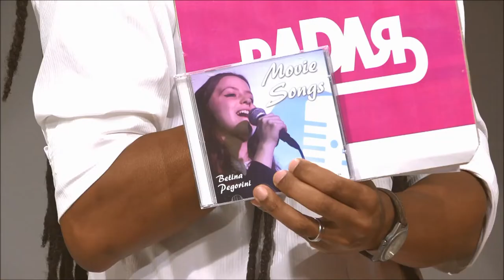Radar | TVE - Betina Pegorini & Banda B - 15/02/2019